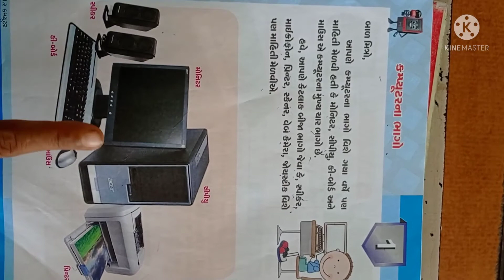std.2. computer Introduction